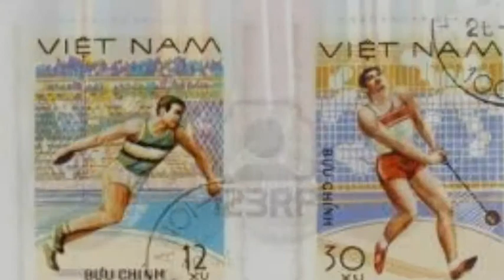Sports In Vietnam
Adan, Isobel